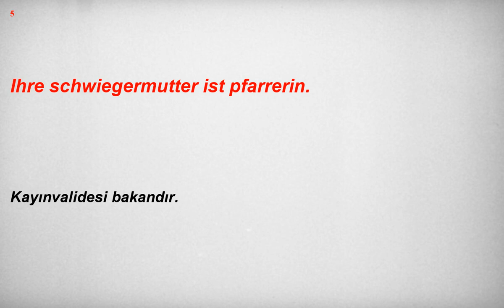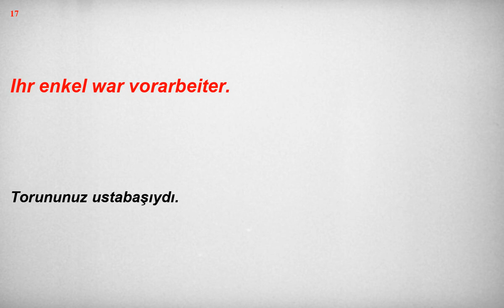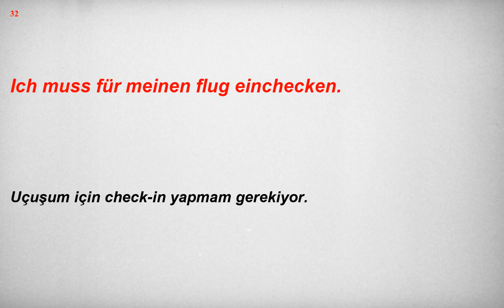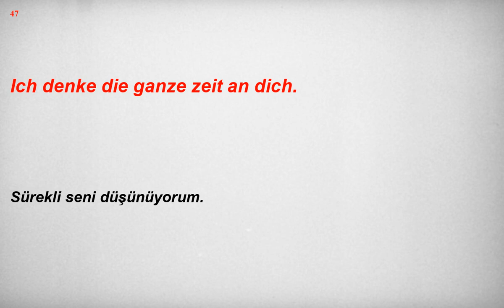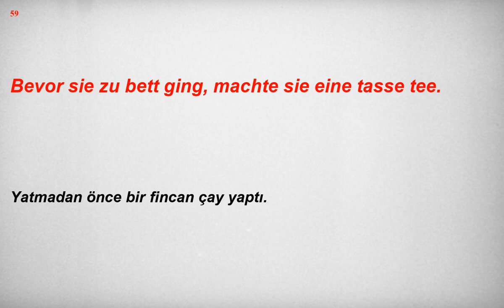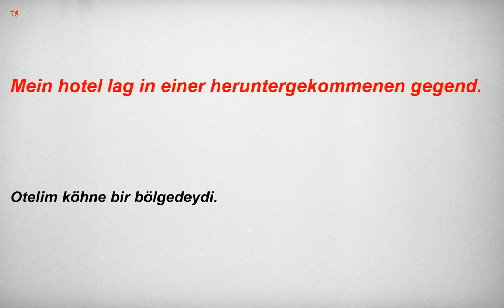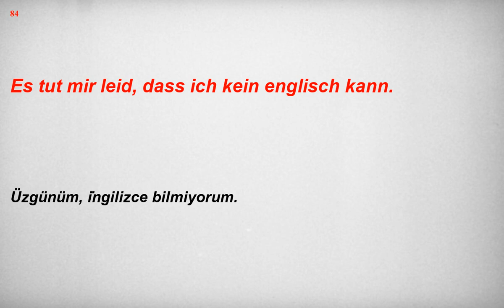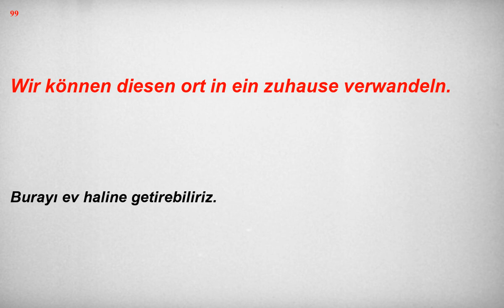Kolay ve hızlı, Almanca Dinleme Pratiği - Cümle Örnekleri